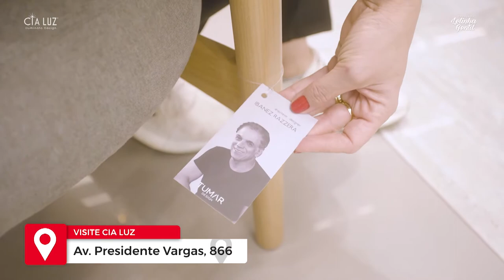Tour - Conheça os melhores ambientes da Cia Luz Iluminato Design | Lelinha Gentil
O vídeo de hoje é um tour pelos ambientes decorados da Cia Luz Ribeirão Preto!

🎥 Programa Lelinha Gentil do dia18/07/2021